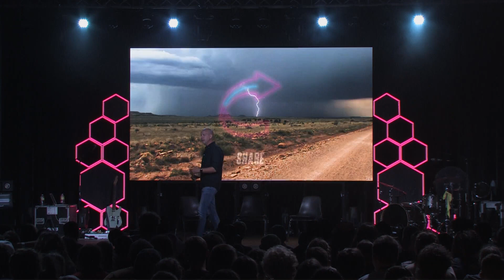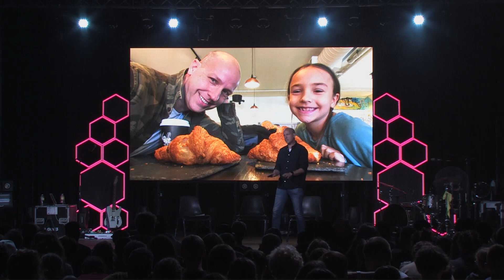MIX 2022 KY3 4PM - Jon McCallon